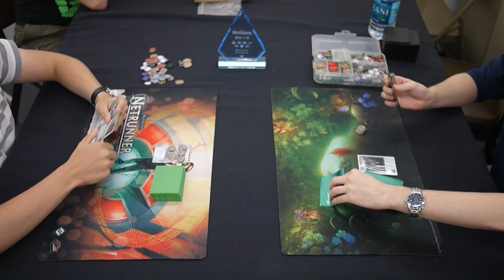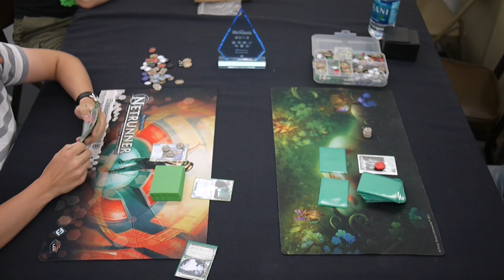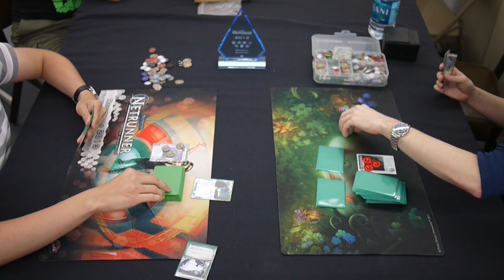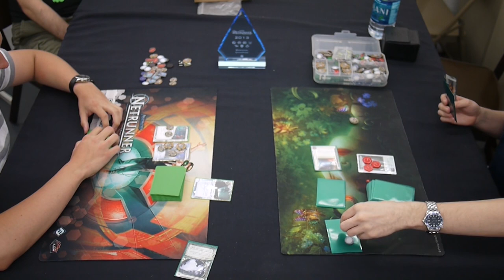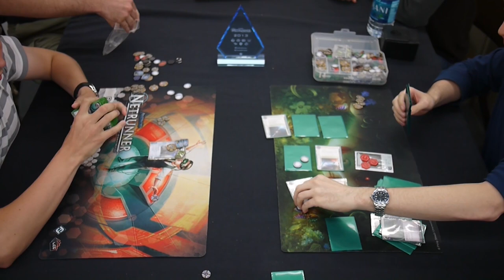Netrunner with Scott - Compleat Strategist Regional Tournament - 20130615 - Finals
The final match of the New York City Netrunner Regional Tournament of 2013.

People seem to be confused, this video contains both games of the match. In game 1 the corporation did not score any points and lost. In order to win the match, the corp in game 2 only needed to score 1 agenda point. They did a mulligan in order to start the game with a Hostile Takeover in hand. That allowed them to score a single point in turn 1 and win the match instantly.